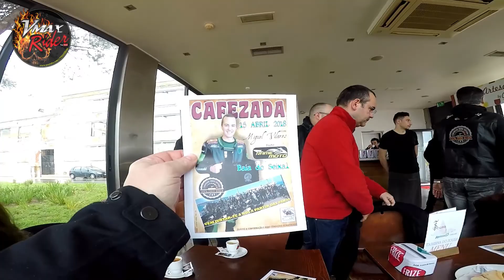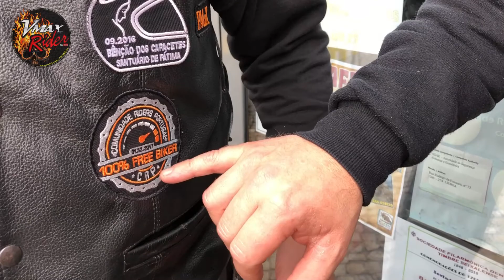Cafezada com os Pilotos do Campeonato ZCup #058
Cafezada no Seixal com os pilotos da ZCup
Comunidade Riders de Portugal

Endereço postal:

VMAX Rider
Apartado 1041
EC Corroios - Almada
2856-909 Corroios
Portugal

Créditos:
Musica da Intro: Your Intro